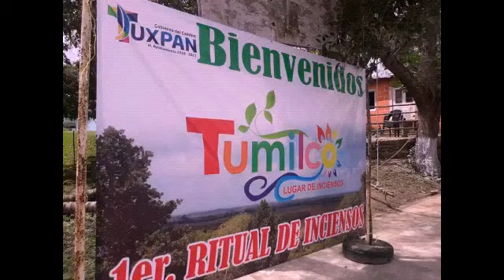Tumilco "Lugar de Inciensos"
Tumilco viene de la lengua Teenek Tan que es Lugar e Ico que es Incienso por lo que significa Lugar de los Inicienso. Tumilco se encuentra en la Región conocida como la Huasteca Baja en el estado de Veracruz. Un lugar que cuenta con asentamientos arqueológicos y resguarda en sus vestigios esos secretos que aún no hemos conocido. Un lugar con mucha historia que nos da una identidad en este Municipio de Tuxpan Veracruz...visitarlo entre el 21 al 24 de marzo de cada año